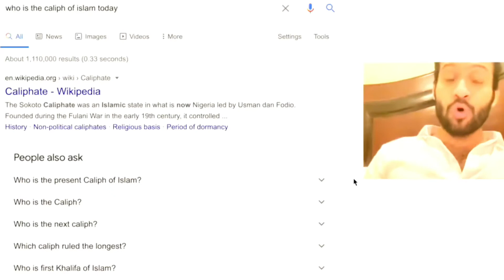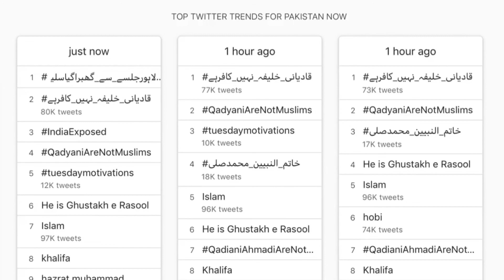Qadyani is not Muslims (Wakar Zaka’s Compaign)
Waqar zaka

Waqar zaka videos

Qadyani with waqar zaka

Qadyani kafir hain

Qadyani muslims nahi hain